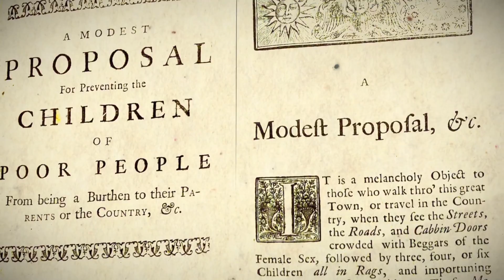Andrew Bricker, 2016 UBC Killam Postdoctoral Research Fellow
Andrew Bricker is a postdoc with the UBC Department of English. His research focuses on 17th and 18th century British literature, particularly satire and the development of defamation law. He is a recipient of a 2016 Killam Postdoctoral Research Fellowship.